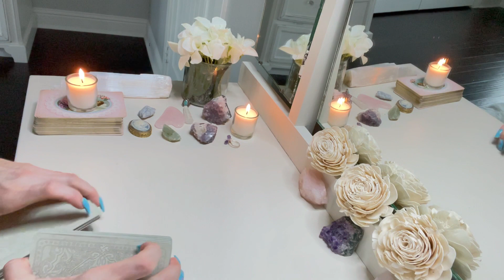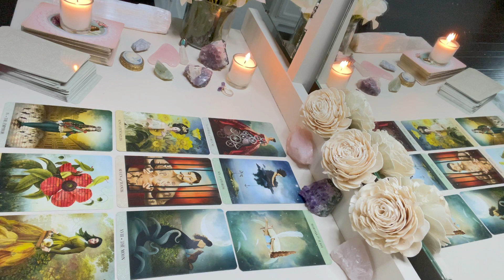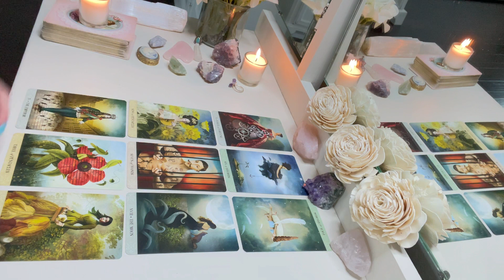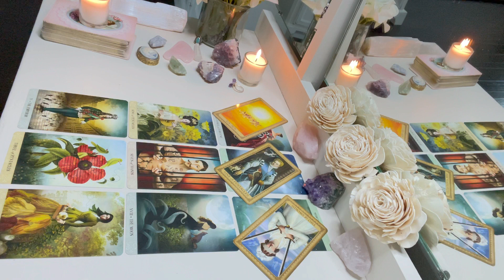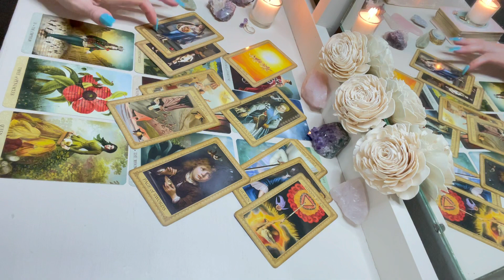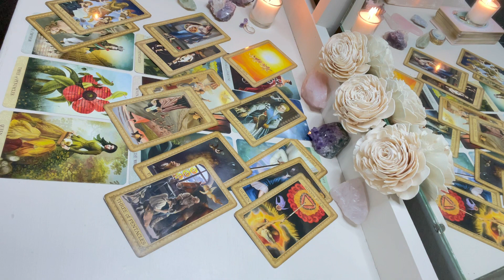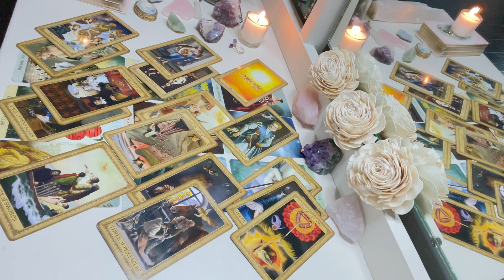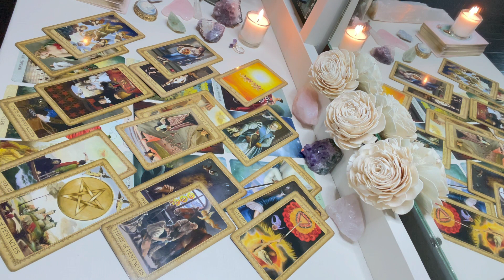LEO: 💕 IT DIDN'T WORK IN THE PAST, BUT THEY'RE BACK, AND DETERMINED MORE THAN EVER 💕~AUGUST~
This is a Tarot Reading for the zodiac sign of Leo.  We will take a look at your next relationship, and the outcome.

Decks used in this reading:

Tarot of Mystical Moments

Influence of the Angels Tarot